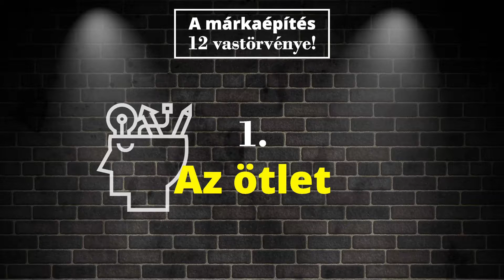Végvári Tibor |@epitsbrandet|- Álomból Brand! Első vastörvény az ötlet!